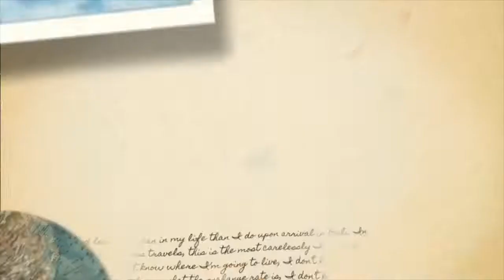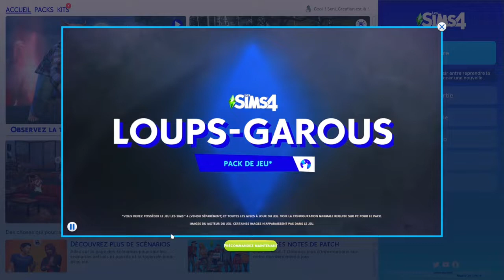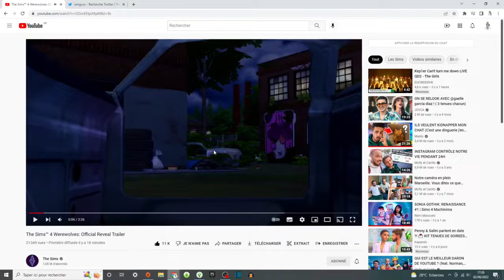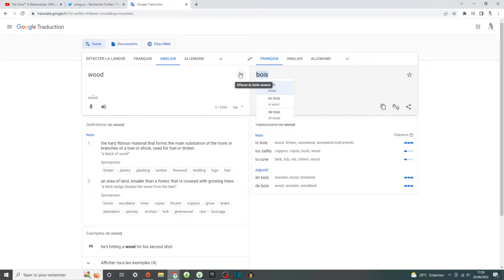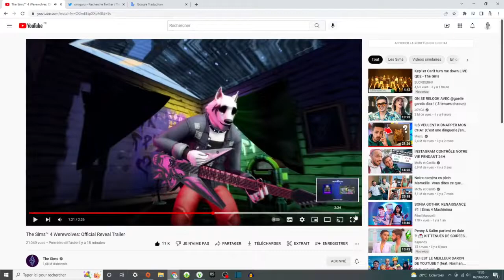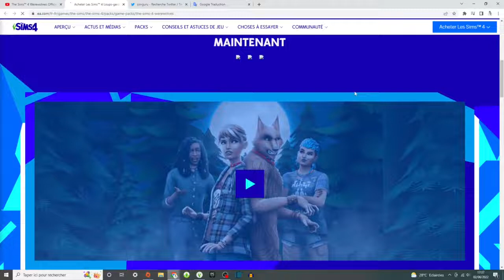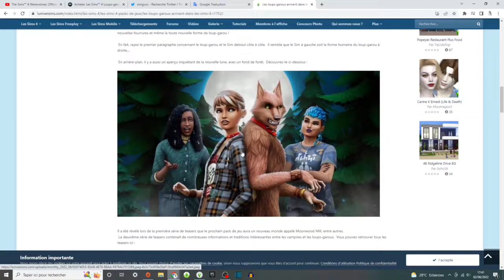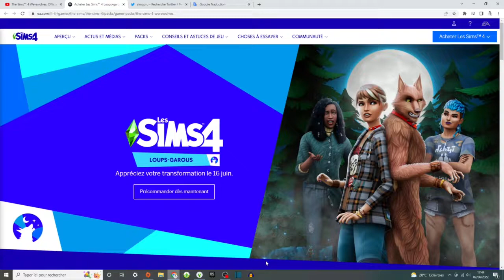Découverte et Analyse du Trailer de Loup - garous🐺!! | SIMS 4 - Seni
︎❥︎Aujourd'hui on se retrouve pour une vidéo sur le trailer du pack de jeu Les Sims 4 Loup - garous.